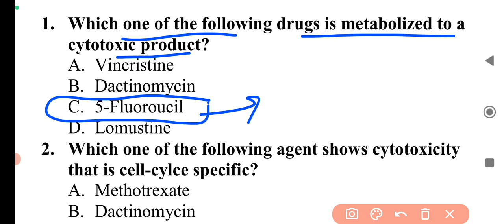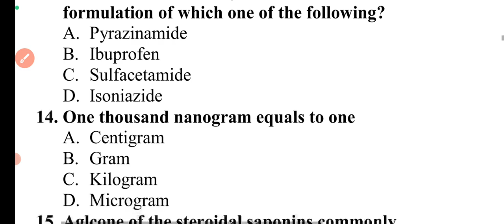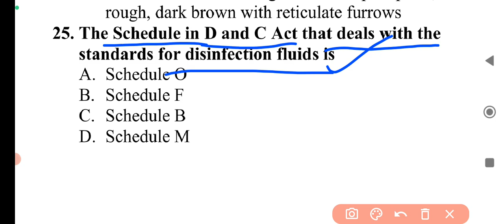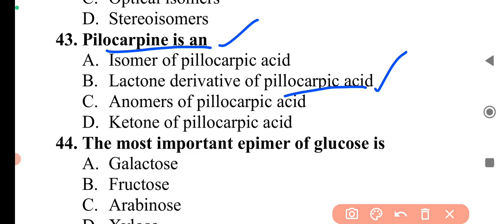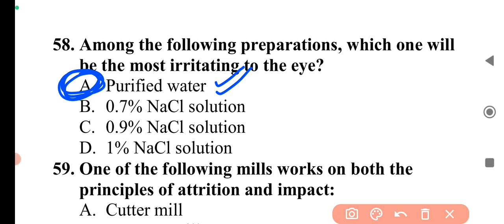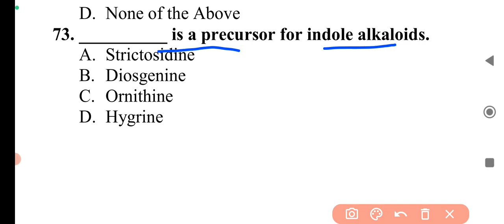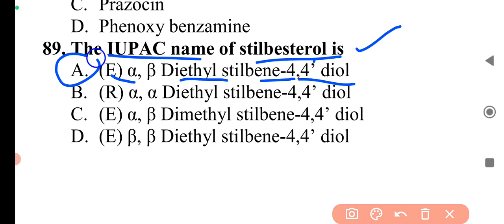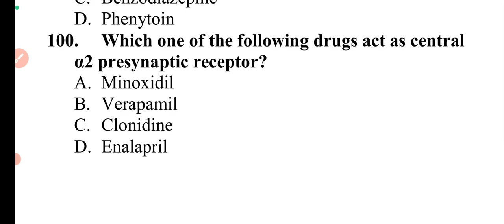Gujrat drug inspector 2023 Lecturer Examination Question Paper Previous year Question paper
Gujrat drug inspector 2010 Question Paper Previous year Question paper

Useful for Gujrat drug inspector exam, Uttarakhand drug inspector exam, ESIC pharmacist, AIIMS pharmacist, GPAT, NIPER, Railways pharmacist RRB